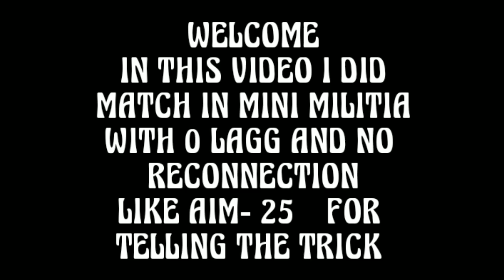No lagg in Mini Militia Gameplay | How?? | Very Smooth Gameplay | da2